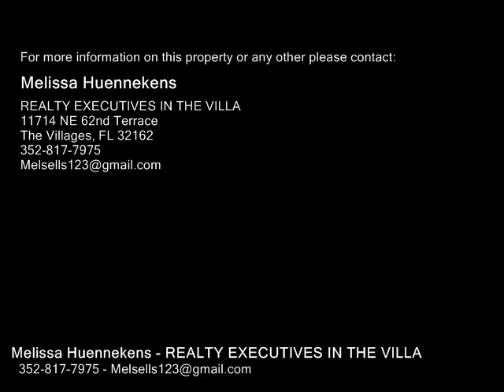905 ROSE LN, THE VILLAGES FL 32159 - Real Estate - For Sale -